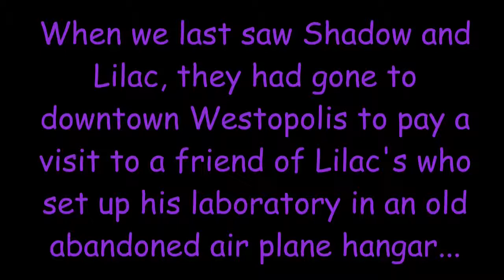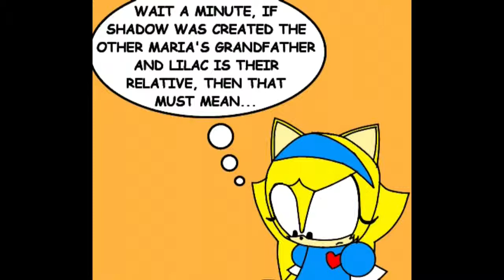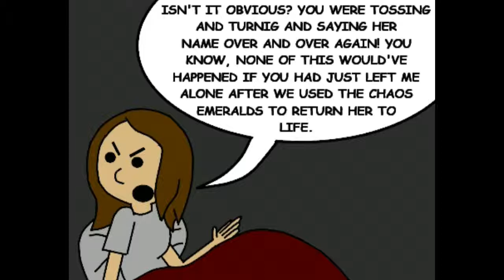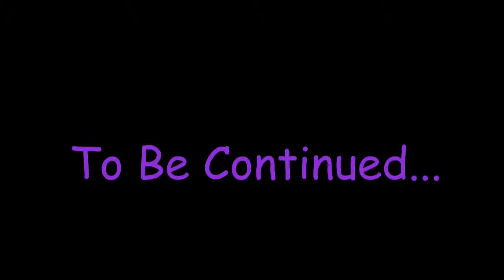Finding Maria part 4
Hello everyone! I was worried I was going to have that part finished by the beginning of the school year, but no! Yippee! Please enjoy!

Wicked-Track 13-Wonderful
Legend of Zelda Twilight Princess-Hyrule Field
Weather Channel Smooth Jazz Album-Wait a Minute
Kingdom Hearts 2-The Encounter
Kingdom Hearts-Villains of a Sort
Kingdom Hearts-Destiny's Force
Nancy Drew Alibi in Ashes-Clues
Legend of Zelda Twilight Princess-Midna's Theme